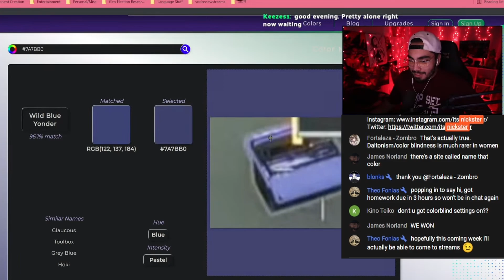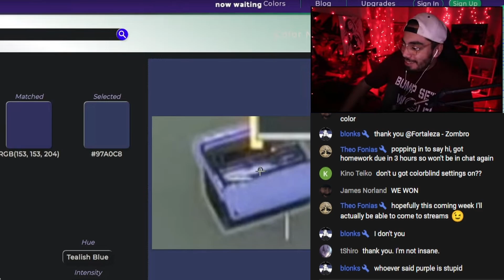Is Sniper Ammo Blue or Purple? ft. Kuzuha from Nijisanji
if u say purple ur trippin on ballsack juice

CHAPTERS
0:00 Fuwa, Kuzuha, and Naraka Debate on the Colors of Energy and Heavy Ammo
0:51 Fuwa, Kuzuha, and Ririmu Debate on Ammo Colors of Apex Legends
3:36 Sniper Ammo Color Debate with Chat

Is Sniper Ammo Blue or Purple?